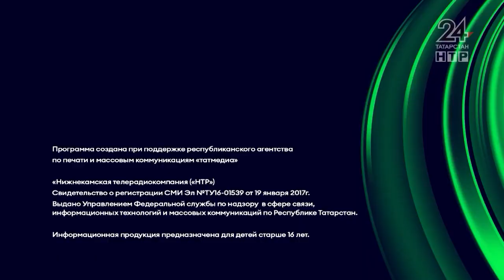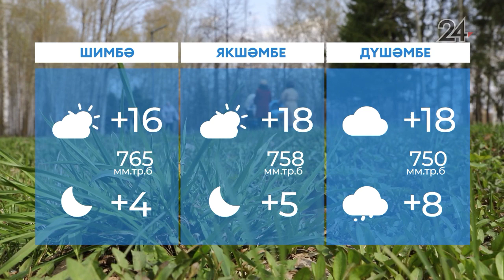Яңалыклар Эфир 5 05 2022